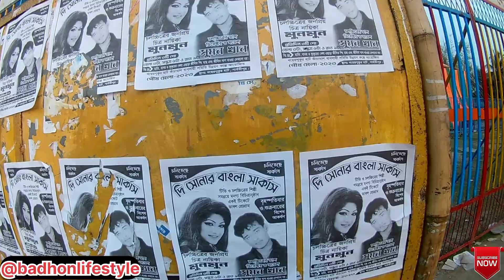খেয়েরপুকুর হাট মেলা || মেলা, পার্বতীপুর, দিনাজপুর || @funnyfactsbangla-badhon || vlog video in mela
খেয়েরপুকুর হাট মেলা || মেলা, পার্বতীপুর, দিনাজপুর || ‎@badhonlifestyle  || vlog video in mela ||
village mela,